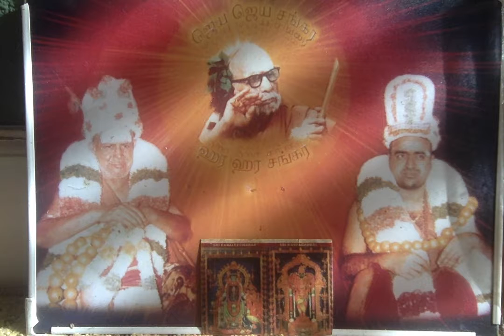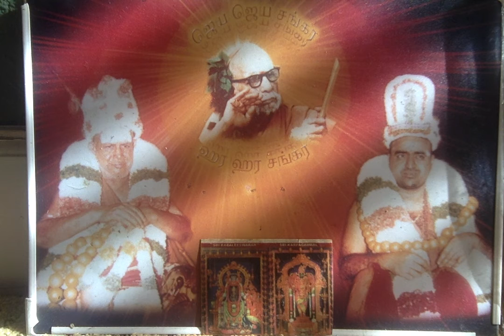Deivathin Kural (Volume 4) - தெய்வசக்திகள் போதித்தாலும் குருபக்தி குறையாதது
Deivathin Kural (Volume 4) தெய்வத்தின் குரல் (4ம் பாகம்) - தெய்வசக்திகள் போதித்தாலும் குருபக்தி குறையாதது